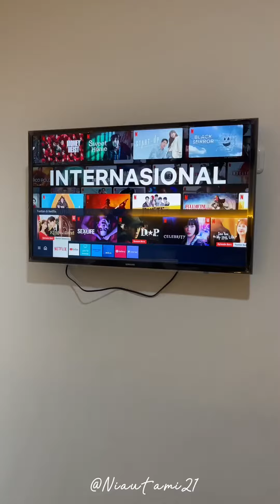Kostel Penginapan Dhe Brothers Singkawang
Review Kostel Dhe Brothers Singkawang